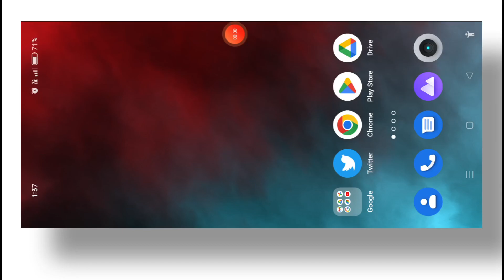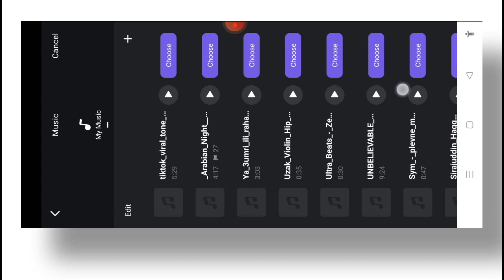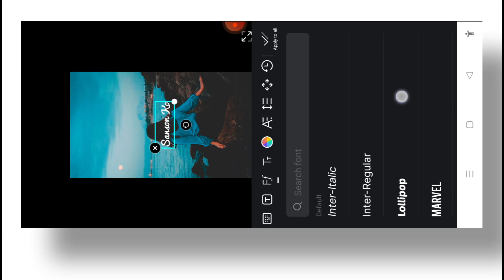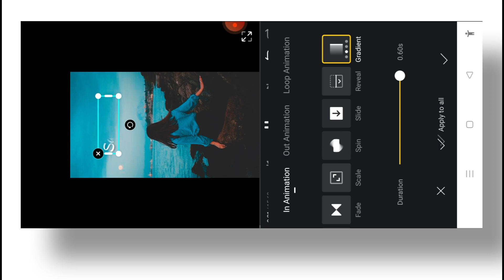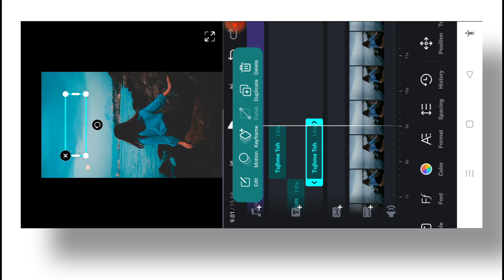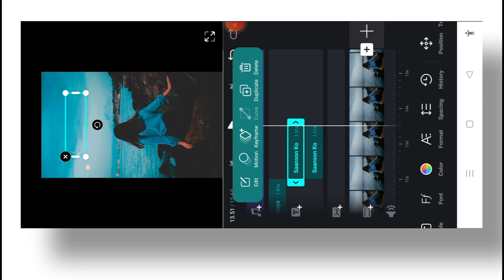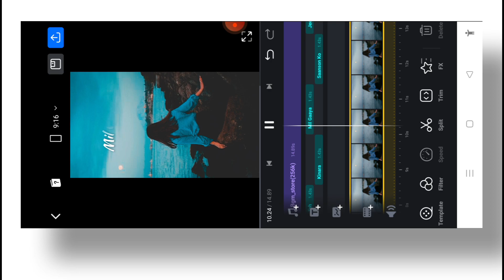Viral Lyrics Video Editing In Reels | Vn App Lyrics Video Editing | Instagram Reels Lyrics Editing